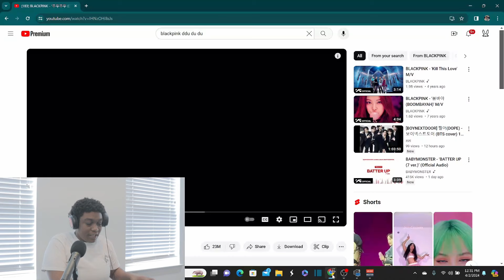BLACKPINK - DDU-DU DDU-DU (Music Video) | REACTION